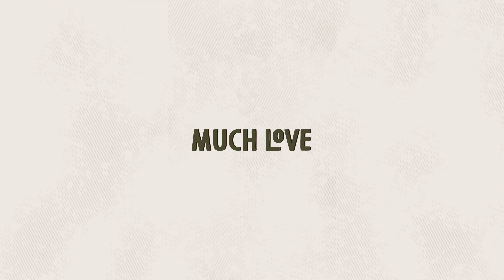will we hear the baby's heartbeat? + talking about a boy or girl.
At the first appointment, we didn't hear the baby's heartbeat but we did see some fluttering of the heart. This gave me a little sigh of relief but I still was really nervous going into the second appointment because we didn't hear anything in the first. I typically don't have these types of emotions with the appointment buts since the miscarriage I've been incredibly nervous about BT3. In the last video, I gave my perspective on the experience and in this video Charlotte gives hers.

If you want to get a fambam card here are the ways to get one!
1. Be the first one to comment on a new video.
2. Be the first to answer the question right at 1:30 of the Youtube premiere.
3. Be the first to answer the question at the end of the premiere.
4. Be featured in The Huddle. (Submission link.)

books I’m reading rn:
gentle and lowly
kingdom man